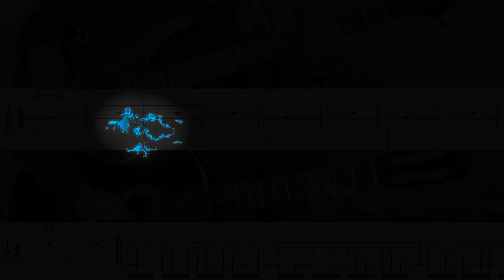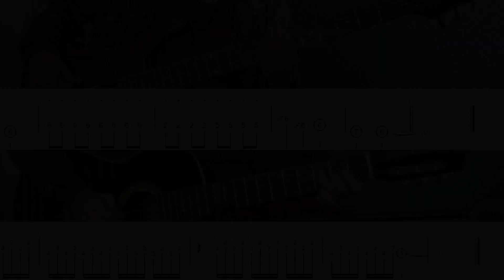Believer - Imagine dragons (Cover de BAJO y GUITARRA con TABLATURA - BASS & GUITAR cover + TAB)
🔥Te invitamos a nuestras clases de canto, guitarra, bajo, piano, batería, composición, ukelele, violín, saxofón y entrenamiento auditivo.
Te ofrecemos:
🔥Clase personalizada
🔥Préstamo de instrumento
🔥Participación en eventos semestrales
🔥Talleres complementarios
🔥Escritura y lectura de partitura
🔥Profesores capacitados
🔥Grabaciones en nuestro estudio semi-profesional

👉¡Pregunta por nuestra promoción del mes!

Agenda tu clase muestra gratis, te esperamos.
💜Teléfonos: 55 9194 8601 ó 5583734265.